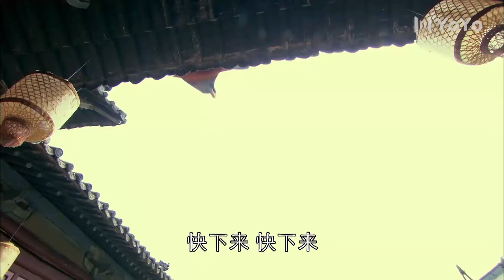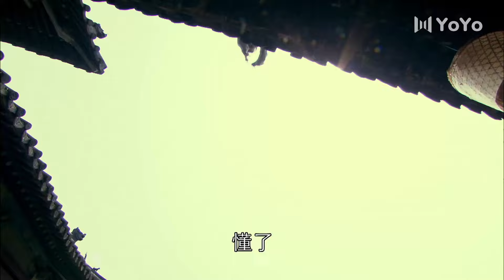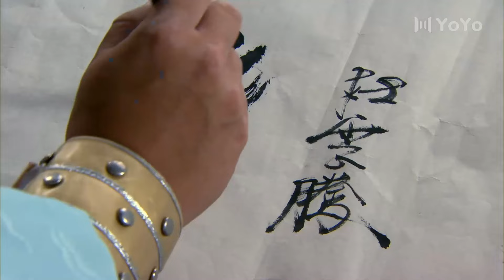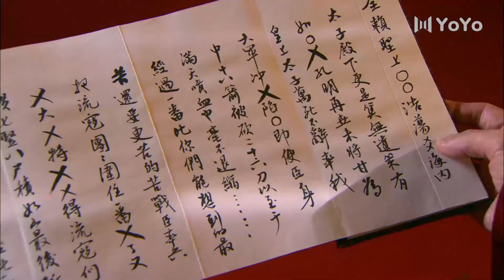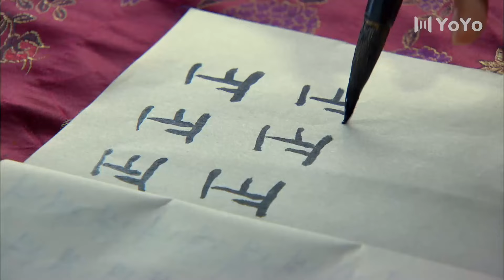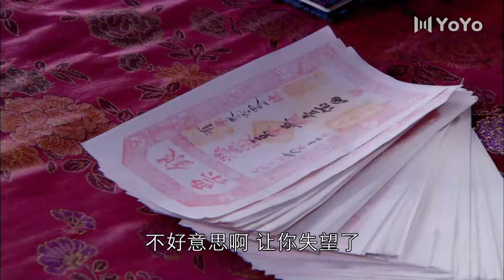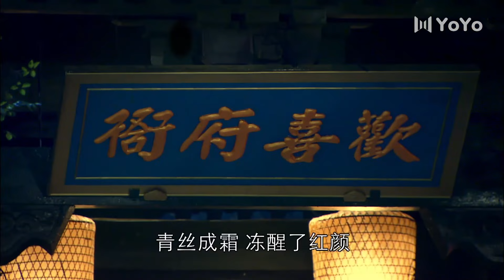【FULL MOVIE】皇子归来之欢喜知府，太子被心上人嘲讽后恼怒之下偷偷逃离皇宫#陈浩民